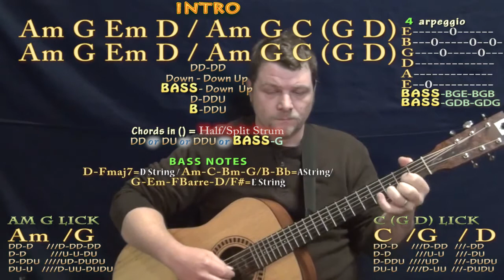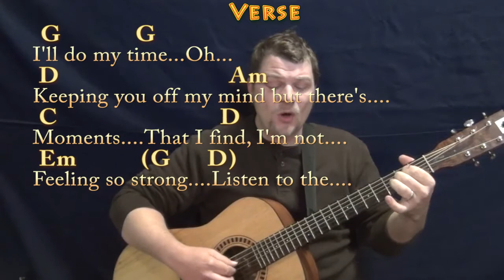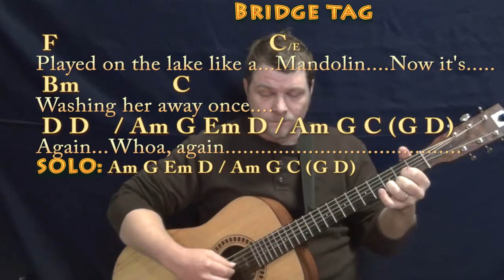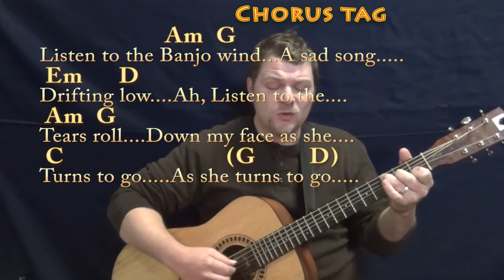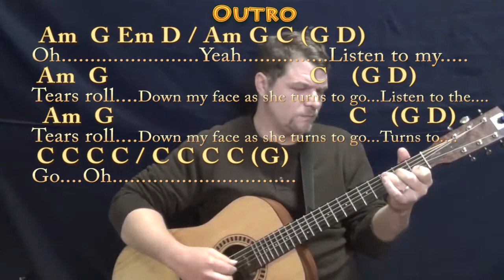Mandolin Rain (Bruce Hornsby) Fingerstyle Guitar Cover Lesson in G with Chords/Lyrics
...Chord Chart Lesson with strum instruction at the end 4:56ish ..MUNSON BRIGADE SHOUTOUT! .This video brought to you in part by the "Munson Brigade" ... Many thanks to Ann DiBenedetto, Vermell Vain, Rich C and Brett!!!.